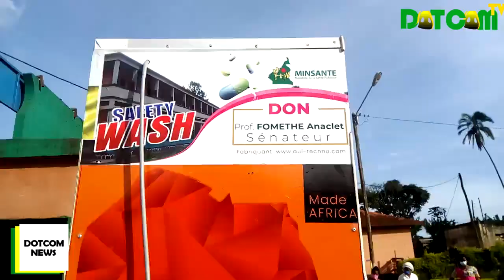Le Sénateur Anaclet FOMETHE offre un portique de désinfection Hi-Tech à l'Hôpital DD .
By kounadotcom